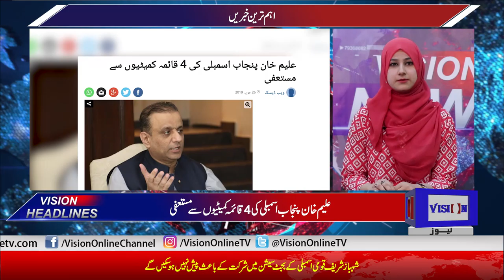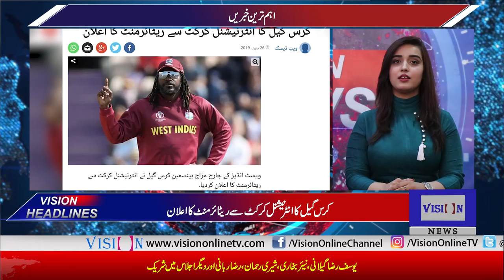Vision News Headlines 06 PM | Vision Tv | 26 June 2019